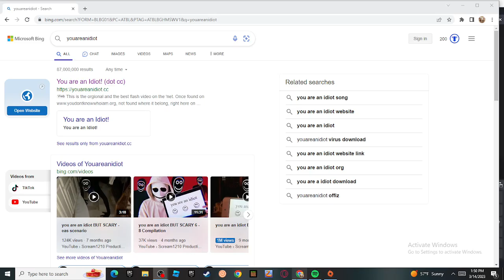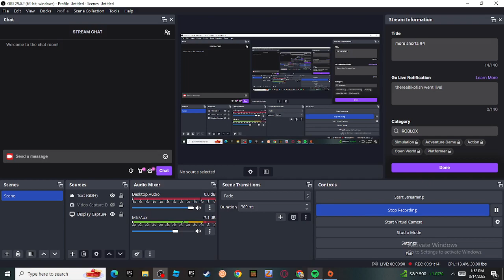downloadoing youareanidiot virus